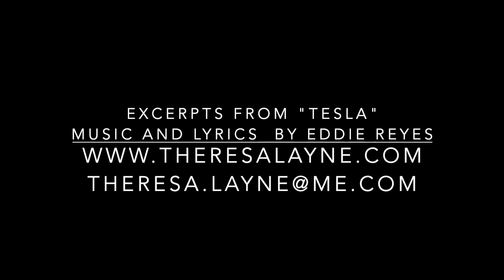"You'll See" Music and Lyrics by Eddie Reyes - Theresa Layne Vocals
Excerpt from "Tesla" a new musical by Eddie Reyes. Snippets of me singing the role of Sarah Bernhardt. Historically, Sarah had a love interest in Nicola Tesla, but he did not want to pursue a relationship for fear of becoming distracted from his work.